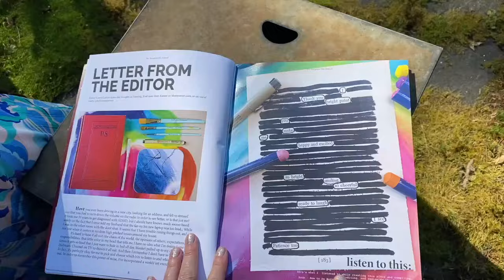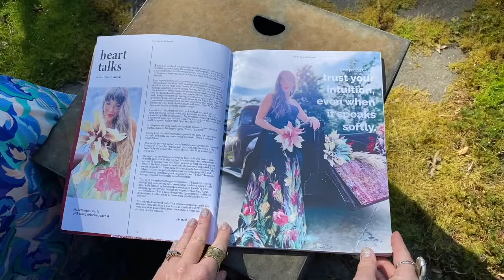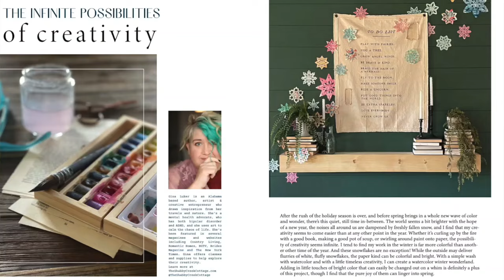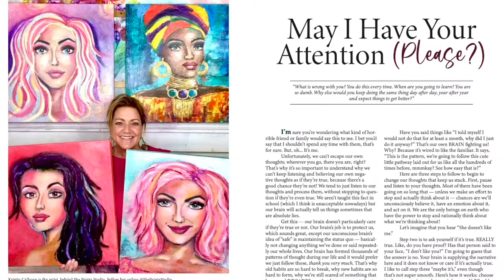Episode 1 Trailer for The Turquoise Iris Journal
See the Full video with editor Kamee Collins on MadeTVnetwork.com

The Turquoise Iris Journal (IrisJournal) is a print and digital magazine for creatives from all walks of life! Our mission is to amplify creative voices and empower all artists to recognize the value they bring to the world through insightful features, articles, and (best of all) in-depth tutorials.

Dionne is the CEO of The Turquoise Iris and The Turquoise Iris Journal.